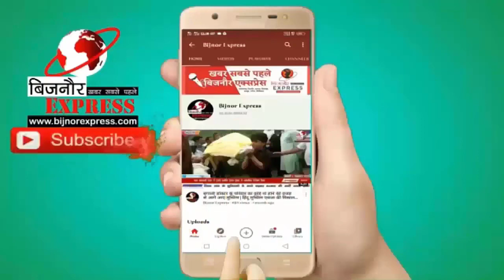बिजनौर में ज़िला बार अध्यक्ष एस के बबली ने रोज़ा इफ्तार पार्टी का किया अयोजन।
बिजनौर एक्सप्रेस न्यूज़ चैनल बिजनौर का एक मात्र लोकप्रिय हिंदी समाचार पोर्टल व यूट्यूब चैनल है। हम राजनीति, खेल, सामाजिक, मनोरंजन और अन्य खबरों को कवर करते हैं। बिजनौर एक्सप्रेस न्यूज़ लोगों में चैनल होने की ख्याति को बनाए रखता है। चैनल उन मुद्दों को उजागर करने का काम करता है जो महत्व के हैं और लोगों के जीवन को प्रभावित करते हैं।